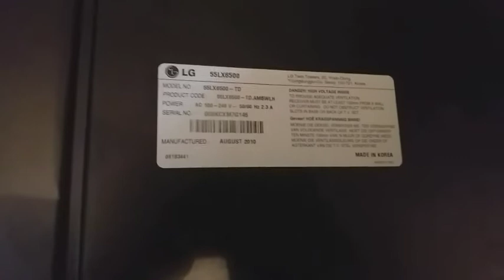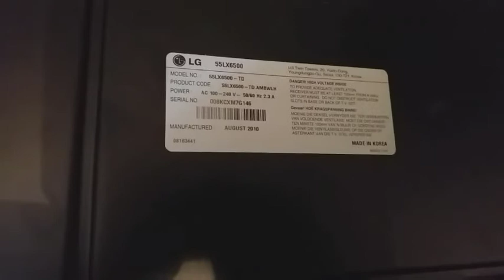LG LED TV 55LX6500 Standby problem solved ic Replaced